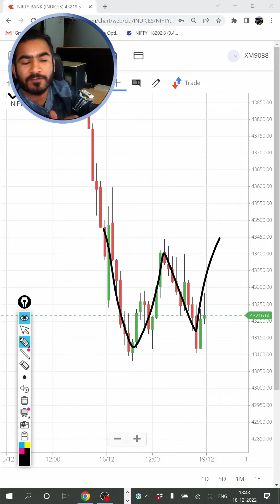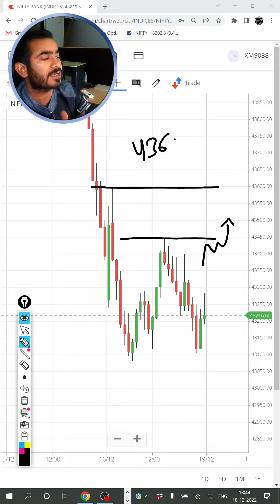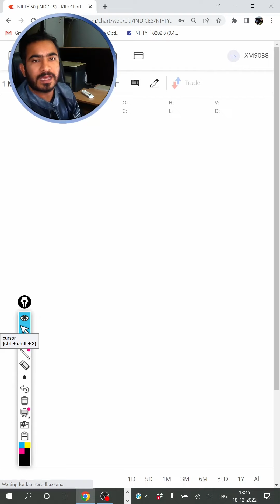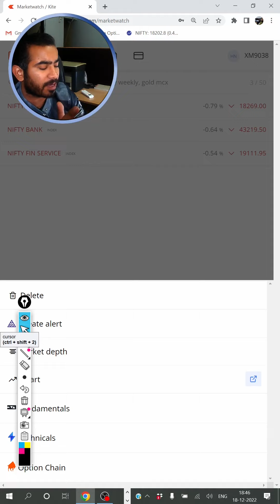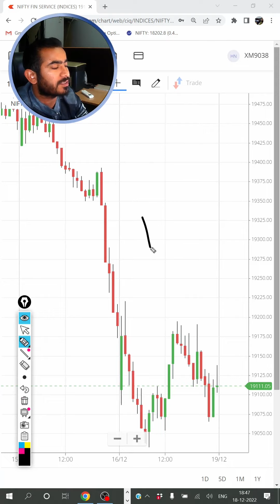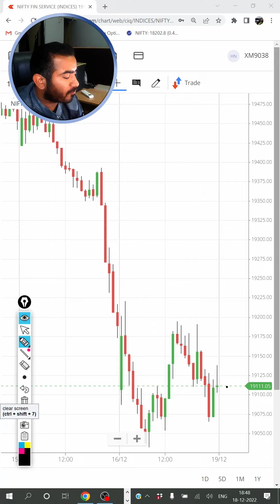Trade Setup for Monday | Nifty & Banknifty Analysis | Levels & Target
Nifty & Banknfity price action analysis for Monday | 19-Dec 2022 | Levels, Target & Stoploss.

nifty analysis for 19 December Monday
bank nifty analysis for 19 December Monday
bank nifty expiry 19 December Monday
nifty expiry on 19 December Monday
Nifty Forecast
nifty
Nifty Nifty
nifty share price
bank nifty
bank nifty share price
nifty today
nifty tomorrow
nifty analysis
banknifty analysis
nifty prediction
nifty tomorrow
nifty tomorrow
nifty analysis
banknifty analysis
nifty prediction
19 December bank nifty
19 December market
19 December market analysis
19 December nifty
banknifty 19 December
nifty 19 December  Monday,
nifty analysis,
nifty monday,
nifty on 19 December 2022,
nifty on monday,
nifty prediction,